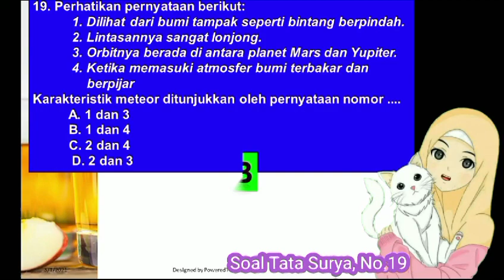Tata Surya IPA SMP No.19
Para siswa hebat, ini Soal Tata Surya IPA 7 SMP, No.19, semangat belajar yaa...